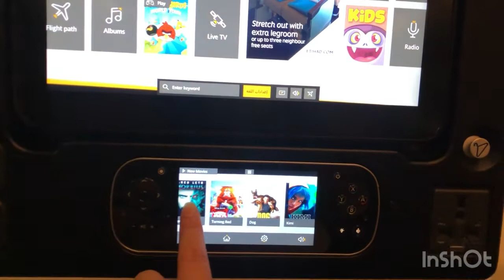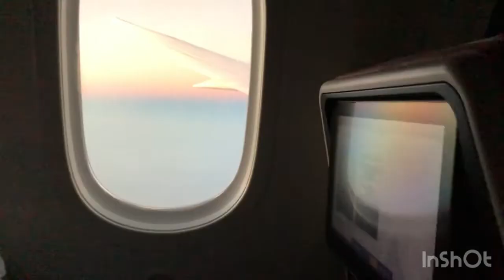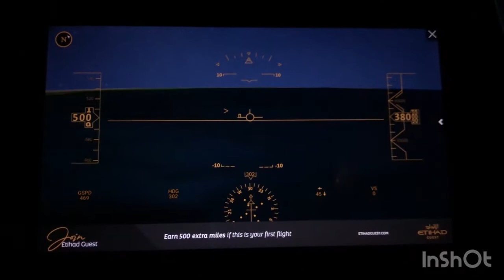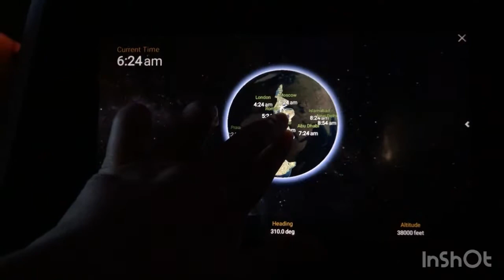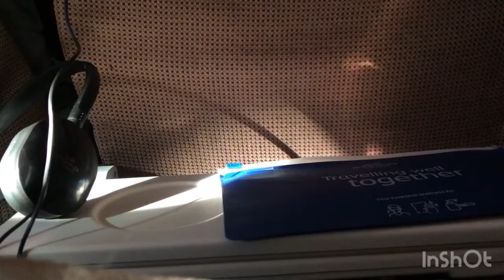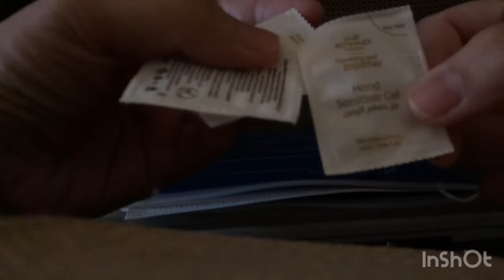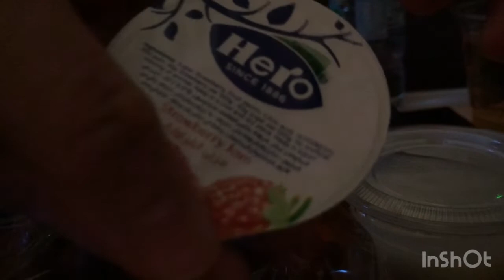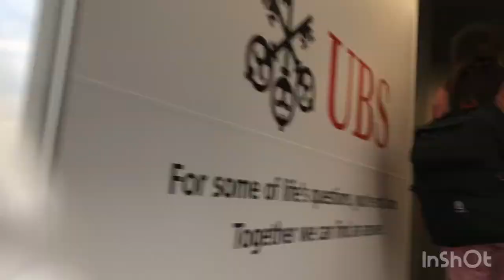ETIHAD AIRWAYS B787 -9 | ABU DHABI TO ZURICH | August 17, 2022